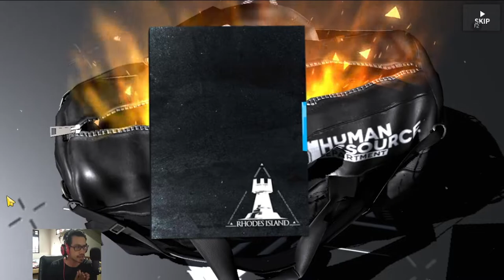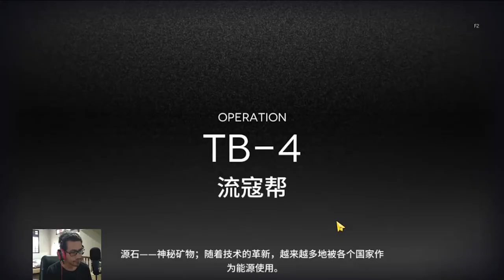Arknights CN: GACHA OPERATOR BARU PINK DO-- CATTIE (Goldenglow) ! - Arknights Indonesia #123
Mini Story Event Baru: A Light Spark in Darkness. Next gw akan live clear stage mini eventnya kalo tidak ada halangan.